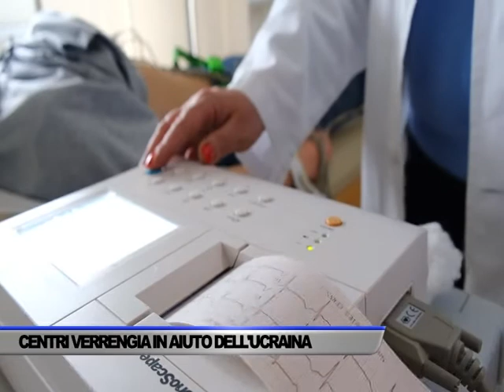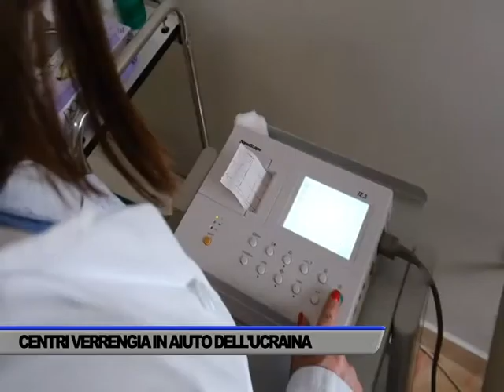CENTRI VERRENGIA, VISITE ED ESAMI GRATUITI PER I PROFUGHI DALL’UCRAINA - SERVIZIO TG DEL 06/04/2022